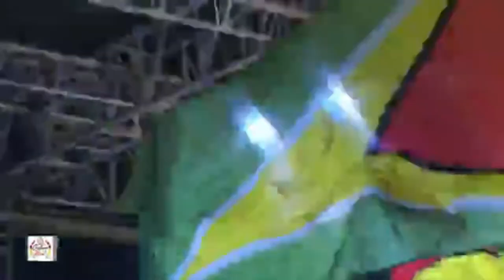JUMO (Rubber Waist) wins Soca Monarch 2022!!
Jumo primo a.k.a Rubber waist took part in the 2022 soca competition with his song "living my life",Jumo thrilled the audience with his song and dance which earned him the 1st place in the competition with 259.
This is a platform to showcase the beauty of Guyana expressed through its diverse culture, people and natural scenery.